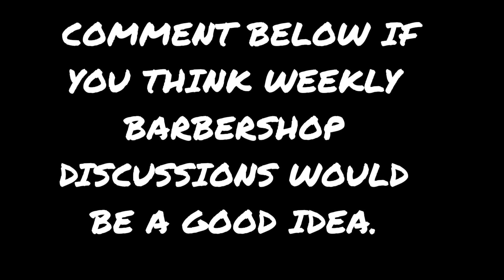How To Growing Bigger Biceps - Story About Hard Times - Golds Gym Hollywood - Vlog 018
JOIN MY EXCLUSIVE PRIVATE MEMBERSHIP COMMUNITY
The key to having the best looking arms is the top head of the bicep and the tricep. I show you how to target the part of the bicep that will give it its rounded shape. I also talk about some tough times I had living in Los Angeles, and my experience with Gold's Gym Hollywood.

The Black Seed oil I use
My air fryer
My crock pot
My favorite seasoning
My Glasses
My wedding ring

My B Camera (Canon 70d)
My Canon wide angle vlogging lens